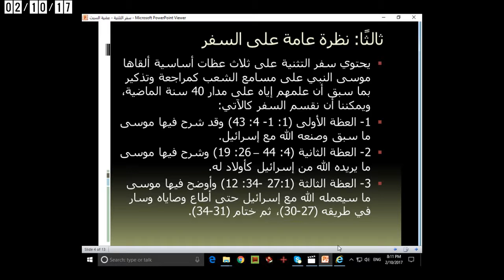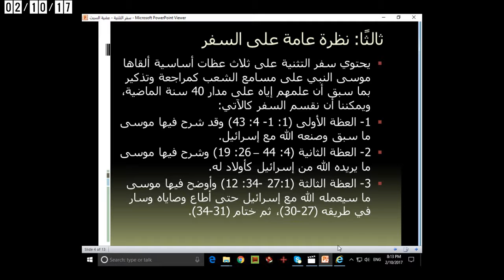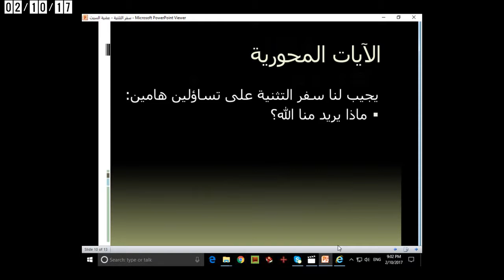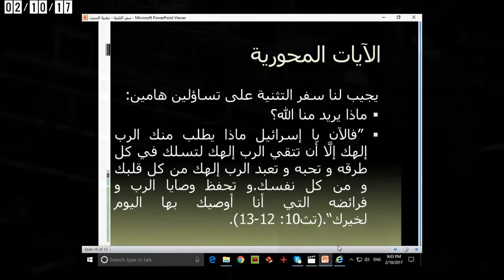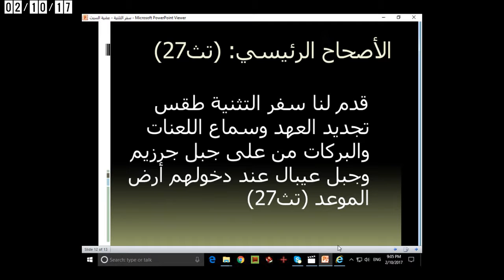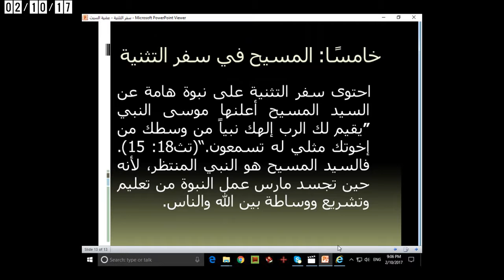مقدمة في سفر التثنية - ١٠ فبراير ٢٠١٧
القس مرقس داود